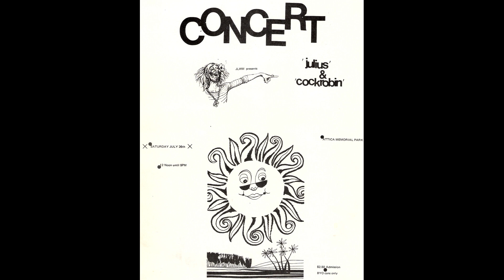Cock Robin - "My Babe"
Cock Robin covering Foghat's "My Babe".  Recorded live around 1976.

Bill Shaver - vocals & guitar
Dave Bienik - guitar & vocals
Dave Dunkowski - bass & vocals
Jim Sommer - keyboards
Mike Piccolo - drums & vocals